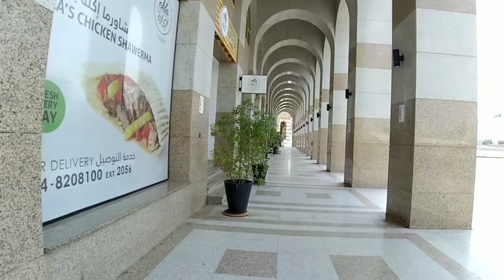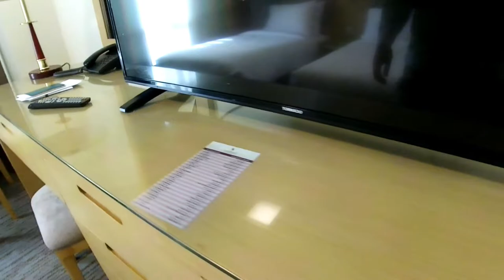Umrah Backpacker : Saja Al Madinah Hotel - Madina ( Ramadhan 2019 di Madinah)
2019 : Kami menginap di hotel Saja Al Madinah selama beberapa hari. Kamar yang kami pesan adalah tipe empat kasur. Tidak semua hotel di Saudi Arabia akan membersihkan kamar kita setiap hari. Sehingga kami memilih empat kasur supaya dapat digunakan secara bergantian. Hotel tersebut dapat dipesan melalui traveloka, tiket.com, agoda, booking.com, dan sebagainya. Kami memilih Hotel Saja Al Madinah karena harga yang terjangkau, akses ke Masjid Nabawi mudah (dengan berjalan kaki), dan merupakan hotel jaringan. Kami berharap standar kenyamanan dapat dipenuhi dengan memilih hotel jaringan.

2019 : We stayed at the Saja Al Madinah Hotel for a few days. The room we booked was Quad room (4-bed type). Not all hotels in Saudi Arabia will clean our rooms every day. So we chose four mattresses so they can be used interchangeably. The hotel can be booked through traveloka, tiket.com, agoda, booking.com, and so on. We chose Saja Al Madinah Hotel’s because of its affordable, easy access to the Prophet's Mosque (by walking), and networking hotel. We hope that the standard of comfort can be met by choosing a chain hotel. We hope to get adequate comfort during the stay.